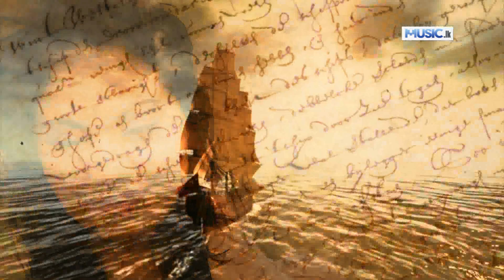Aruni - Lakshitha Matharaarachchi Official FullHD Video From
Main Artist - Lakshitha Mataraarchchi
Lyrics - Saman Wijesooriya
Video Director - Sujith Rajapaksha
Camera - Priyantha Malavige
Video Editor - Kolitha Bandara

අරුණී.. සමන් මල් හඬනවා.. තාමත් හීනෙන්..
අරුණී.. ඉර නැගෙද්දී.. තාමත් සඳ සොයනවා මං..

Aruni samanmal hadanawa.. tamat hinen
Aruni ira nageddi tamath sada soyanawa man..

Location : galle fort